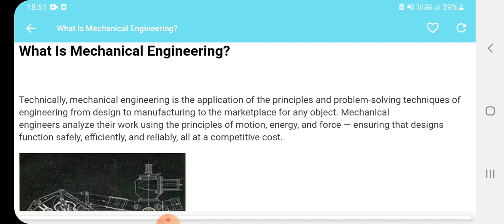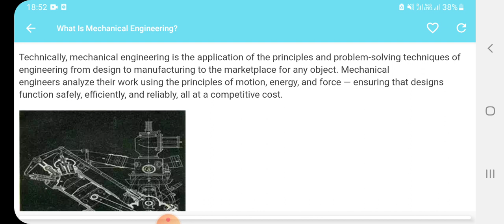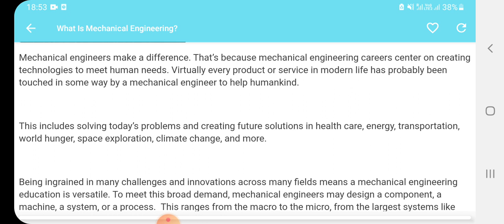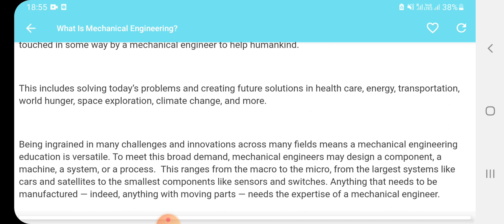What is Mechanical Engineering ?